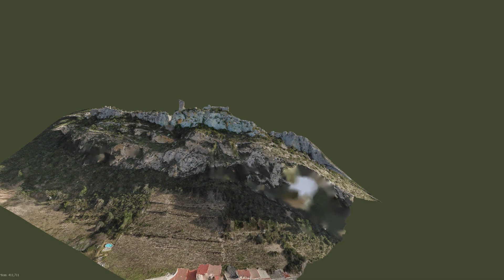Château de Tautavel - photogrammétrie